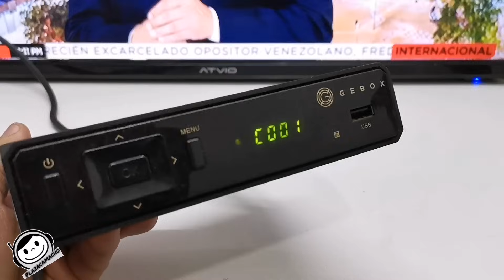📺TIENES UNA VIEJA TV📺 ACTIVALA OTRA VEZ CON CALIDAD HD🔴 MÁXIMA CALIDAD.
Pon a funcionar tu TV analógica. Instala un decodificador y dale una segunda oportunidad a tu TV viejita.